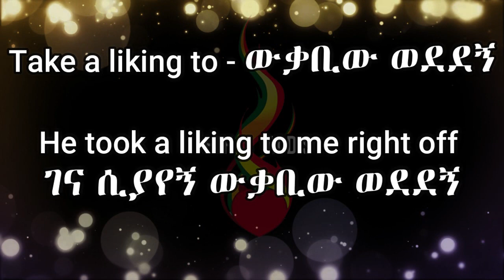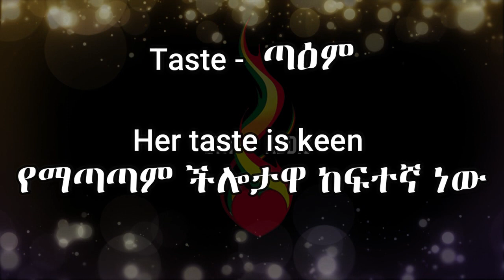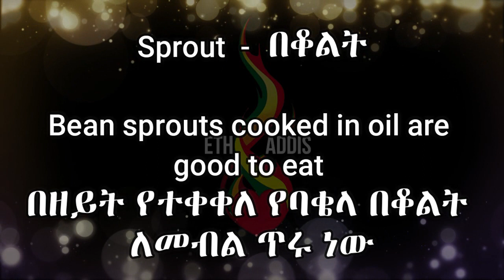ገና ሲያየኝ ውቃቢው ወደደኝ PART 1